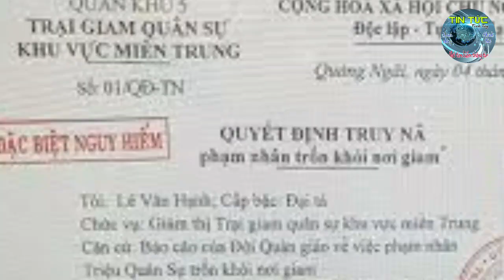Triệu Quân Sự tiếp tục vượt ngục | Triệu Quân Sự tiếp tục trốn trại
Tù nhân Triệu Quân Sự tiếp tục trốn trại
Triệu Quân Sự tiếp tục trốn khỏi trại giam tại huyện Thạch Thành, tỉnh Thanh Hóa khi đang chấp hành hình phạt tù chung thân.
Triệu Quân Sự (SN 1991) trú xã Phú Cường, huyện Đại Từ, tỉnh Thái Nguyên - đã vượt ngục.

Đây là đối tượng đang chấp hành hình phạt tù chung thân tại trại giam thuộc Cục Điều tra hình sự, Bộ Quốc phòng, nằm trên địa bàn xã Thành Long, huyện Thạch Thành, tỉnh Thanh Hóa.

"Cơ quan quân sự đã báo cáo và hiện đang trong quá trình điều tra, truy tìm", nguồn tin cho hay.

Thông tin ban đầu được biết, chiều tối 31/5, đối tượng Sự đã trốn khỏi trại giam, hiện đang lẩn trốn trong khu dân cư.

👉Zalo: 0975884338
👉 Mời quý vị và các bạn ghé xem kênh Tinh Túy TV với những video 16.. 18..Xxx cực hot nè: